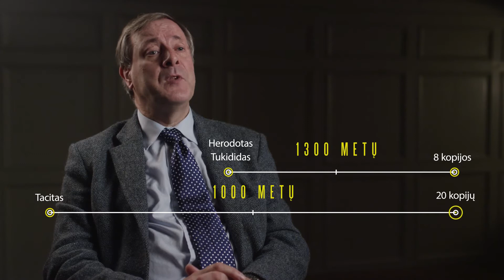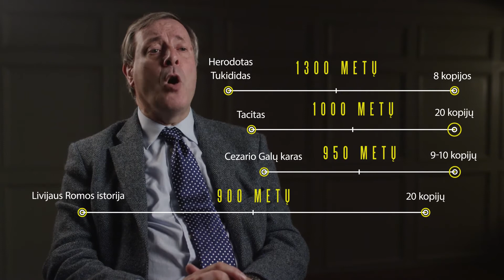Alfa ištraukos 02/1 Jėzaus istoriškumas ir Biblijos patikimumas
Britų mokslininkas ir dvasininkas Alister McGrath liudija apie mokslinį faktą, jog literatūriniu požiūriu Biblija yra pats patikimiausias iš visų senovės dokumentų dėl:
a) milžiniškos senovinių Biblijos rankraščių gausos;
b) nedidelio laiko tarpo nuo jos parašymo iki seniausių turimų kopijų perrašymo.

Tai ištrauka iš Alfa filmų serijos.